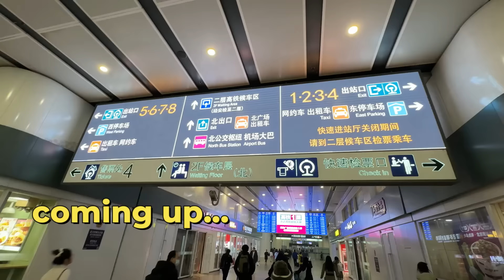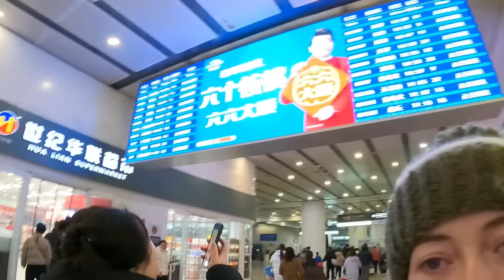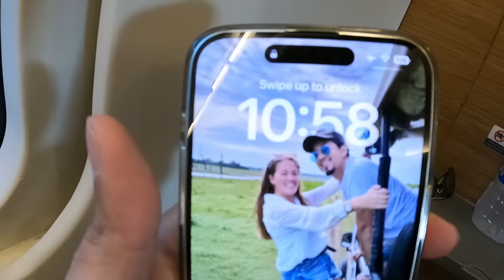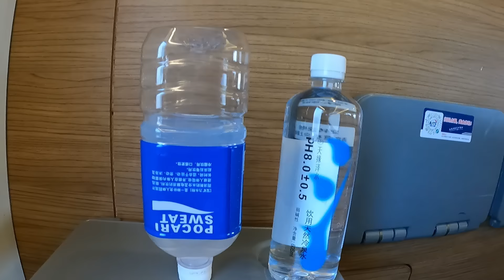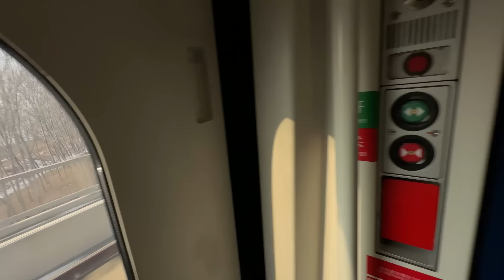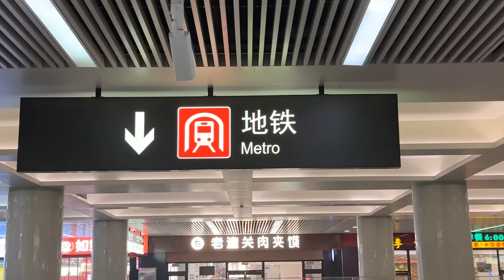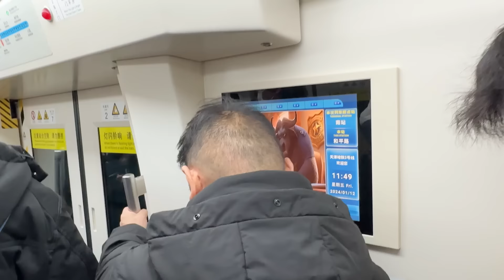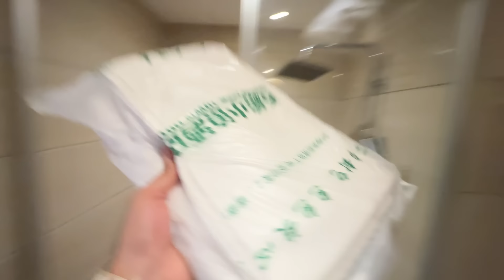FIRST TIME on WORLDS FASTEST Bullet Train from Beijing, China 🇨🇳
First Time on Worlds Fastest Bullet Train from Beijing, China - We were fortunate to be able to take China's Bullet Train which travels at 350km. This also happens to be the fastest passenger train in the world.

👉 Or, if you're feeling all PayPal-ish, here's our virtual tip jar

🎬  You might also like these videos from our China series🎬

You can also share our video with your friends and family on social media.